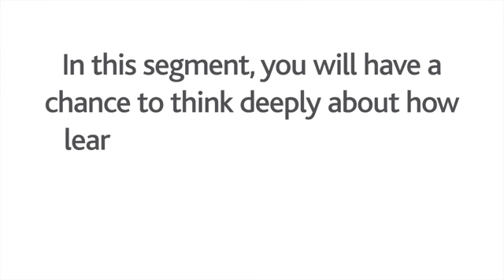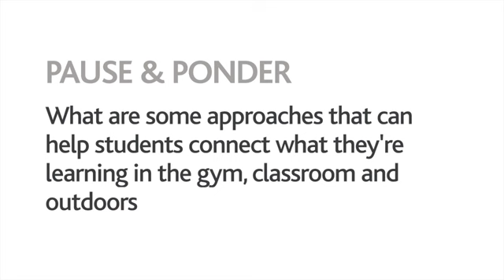Balanced, Integrated Learning with Relevance to Students` Lives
Fundamental Principle 5, Balanced, Integrated Learning with Relevance to Students` Lives from the 2015 Health and Physical Education Curriculum of Ontario.